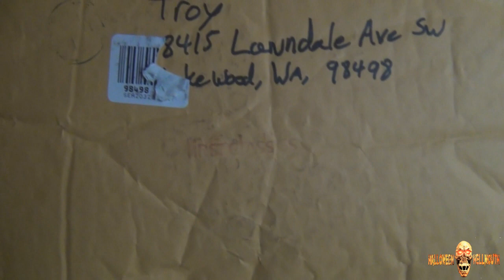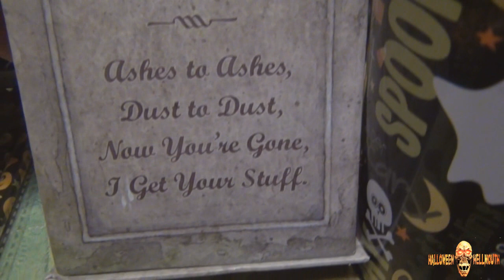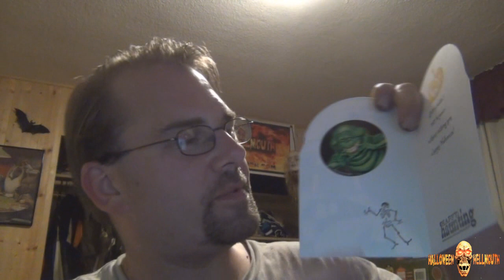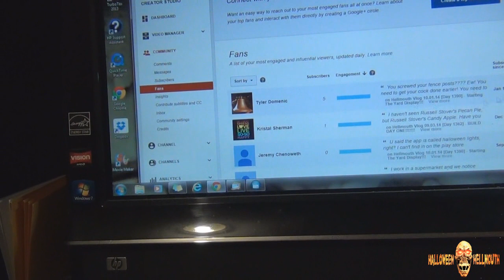Hellmouth Vlog 10.10.14 [Day 1440] - (Build Day 20) - Bloody Walls!!!